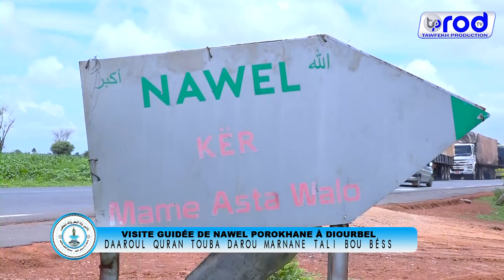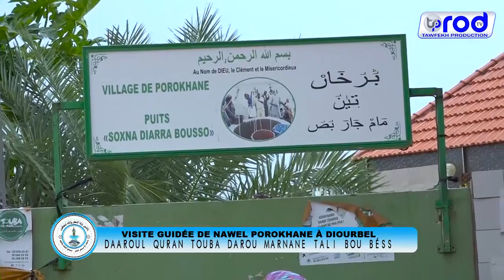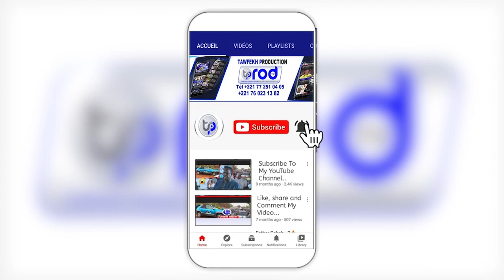Visite Guidée de Nawel Porokhane à Diourbel Daaroul Quran Touba Darou Marnane Tali Bou Béss